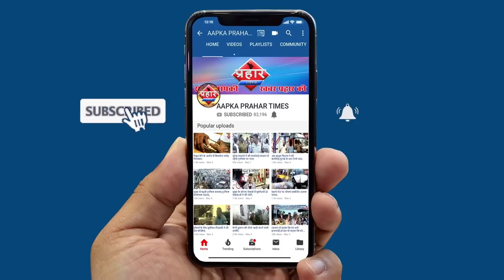108 करोड़ के अस्पताल पर खुलास |Islamuddin Khan|Aapka Prahar Times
108 करोड़ के अस्पताल पर खुलास।islamuddin khan
टोरेंट क्र मुद्दे पर कोर्ट का दरवाजा खटखटायेंग,आरिफ इराकी
एम एम वैली मेंअस्पताल बनने में हुआ बड़ा घोटाला,आरिफ इराकी